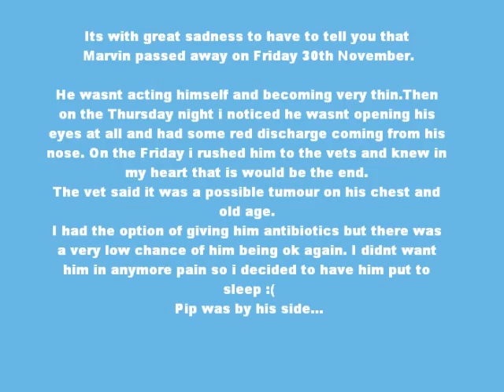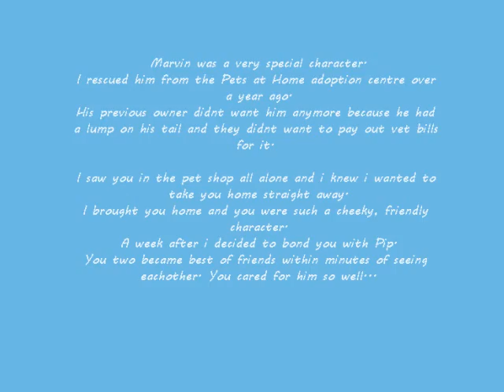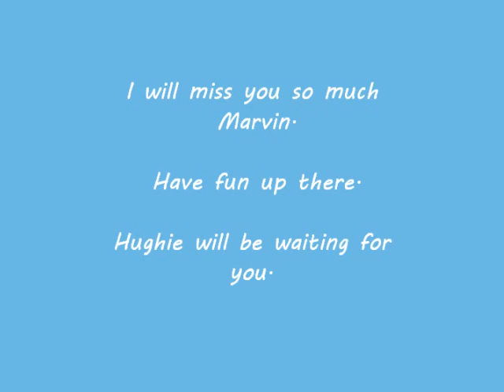Sleep Tight My Little Marvin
Sadly i had to have Marvin put to sleep on Friday 30th November.  It has been very had loosing another gerbil in such a short period of time. I know Hughie will be up there waiting for him. Thank you all for your support.